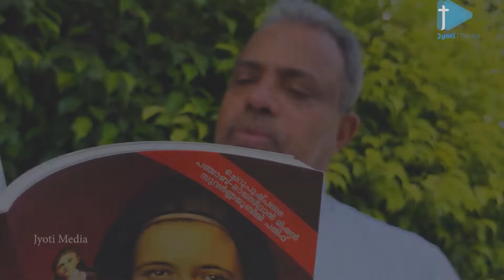Kochuvarthamanam: Reflections on Theresian Spirituality||Jyoti Media